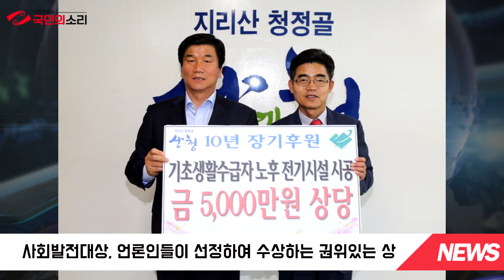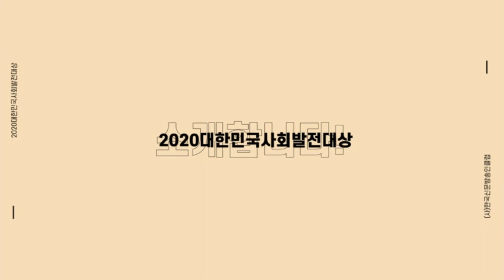박정우 ㈜엔지피 대표이사, 2020 대한민국 사회발전대상 기술부문 대상 사단법인 한국신문방송인클럽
박정우 ㈜엔지피 대표이사, ‘2020 대한민국 사회발전대상’ 기술부문 대상 사단법인 한국신문방송인클럽 김예슬기자 국민의소리tv 시상식 기술장인

박정우 ㈜엔지피 대표이사가 ‘2020 대한민국 사회발전대상’ 기술부문 대상으로 선정됐다.

창원 서부경찰서 경찰발전위원회 위원장을 맡고 있는 박정우 대표이사는 2019년 지식재산의 날에 과학기술 정보통신부 장관상, 올해 제 56회 무역의 날에 대통령표창을 수상했다.

사회발전대상은 우리사회의 다양한 각 분야에서 사회발전을 위해 중추적 역할을 하는 주요인물, 기업, 단체들을 부문별로 선정하는 권위있는 상이다. 해당 시상식은 올해 창립 26주년을 맞이한 사단법인 한국신문인방송클럽이 주최한다.

본 시상식은 오는 29일 서울시가 ‘5인 이상 집합금지’ 행정명령에 따라 사단법인 한국신문방송인클럽 임원진들이 수상자를 직접 찾아가 상장을 전달할 예정이다.